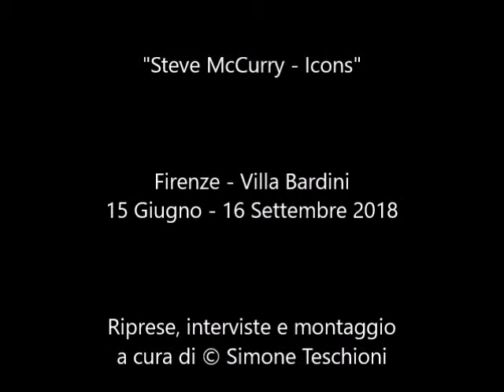"Steve McCurry - Icons" in mostra a Firenze a Villa Bardini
In mostra a Firenze dal 15 Giugno al 16 Settembre 2018, troviamo presso le sale di Villa Bardini, 100 scatti del grande maestro della fotografia contemporanea, Steve McCurry ! Immagini che ripercorrendo la carriera del fotografo staunitense, creano vere e proprie icone del nostro tempo !